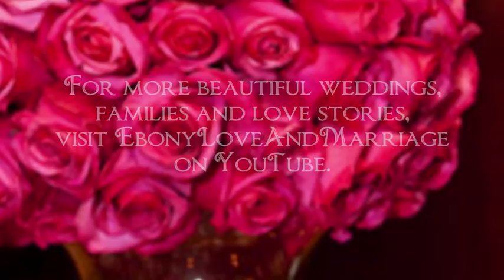Bishop Thomas Weeks & Christina Glenn Wedding pt.2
Beautiful pictures of the wedding ceremony and reception of Bishop Thomas Weeks III and his new bride, Christina Glenn. Beautiful "wedding song"
   ** There is a part ONE in case you missed it**

We celebrate Black love and marriage here, so if you don't like them, PLEASE do NOT use this video comments section for bashing them or HASHING OUT CHRISTIAN doctrinal arguments!!  This is NOT a religious channel. If it gets that way, I will disable the comments..

Songs: I found my Everything: Mary J. Blige & Raphael Saddiq
Kiss of Life: Sade

Weddings celebrity wedding famous couples black love black couples african american couples "black women" "black women black men" Bishop T.D. Jakes Christian weddings preachers wife "Bishop's wife" Bishop Thomas weeks wedding BishopWeeks.com bow tie pimpin' bishop weeks dating show bishop thomas weeks interview with lexi apostolic ringotv prophetess christina glenn prophetess juanita bynum "bishop noel jones" "Why did I get married"  tyler perry black couples in love religion african american